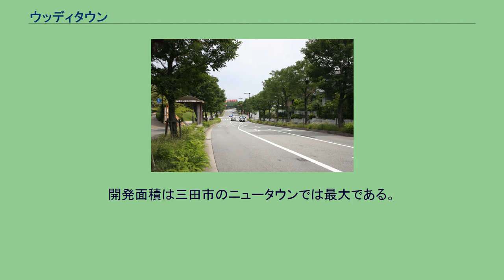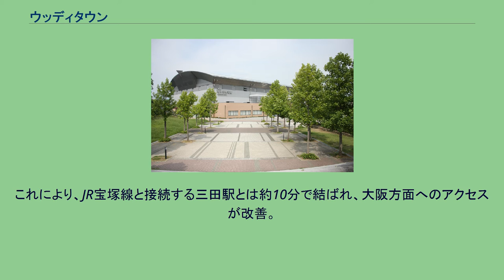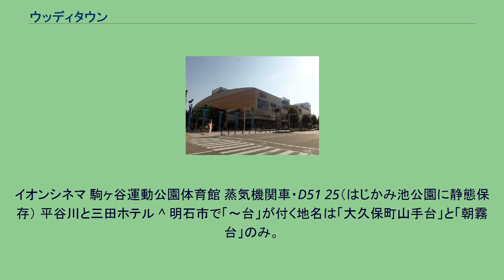ウッディタウン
神戸三田国際公園都市 」 北摂三田ニュータウン 」 ウッディタウン ウッディタウンは、兵庫県三田市にあるニュータウンの一つ。
ウッディタウン街開き時のキャラクターWOODY CHAN（新三田駅前に埋め込まれたローレリーフ） 神戸三田国際公園都市の南部・北摂三田ニュータウンのうち、フラワータウンに続き2番目に開発が進められた地域。
独立行政法人都市再生機構により、1970年（昭和45年）に計画が決定され、1987年（昭和62年）に街開きした。
開発面積は三田市のニュータウンでは最大である。
「すずかけ台」、「あかしあ台」、「けやき台」、「ゆりのき台」の4地区からなり、計画人口は48,000人を想定しているが、2011年現在でも一部で宅地開発が進んでいる。
戸建住宅が多く、整然と並ぶ街路樹や整備されている広い市道、大きな公園が点在しており、趣向をこらした住居なども多く、緑豊かな住宅地で大阪や神戸のベッドタウンである。
1996年（平成8年）3月には、神戸電鉄の公園都市線がフラワータウン駅から延伸し、南ウッディタウン駅とウッディタウン中央駅が新設された。
これにより、JR宝塚線と接続する三田駅とは約10分で結ばれ、大阪方面へのアクセスが改善。
ニュータウン内はもとより、三田市全体の人口増加にもつながった。
ただし、それ以前から乗り入れている神姫バスで一つ隣の新三田駅に出て大阪方面へ向かう住民もいる（同駅からの始発列車が多く、着席しやすいため。同駅から大阪駅までは快速列車で約45分）。
各地区を取り囲むように環状の道路が通っており、中国自動車道の神戸三田インターチェンジや舞鶴若狭自動車道の三田西インターチェンジといった高速道路や、隣接するカルチャータウンなどへのアクセスに使われる。
両駅の開業にあわせ、駅前には大規模なショッピングセンターや主要な道路沿いに専門店が次々と建てられ、ウッディタウン中央駅の北にはホテルも誕生している（神戸三田ホテル。当時は『神戸三田新阪急ホテル』）。
イオンシネマ 駒ヶ谷運動公園体育館 蒸気機関車・D51 25（はじかみ池公園に静態保存） 平谷川と三田ホテル ^ 明石市で「～台」が付く地名は「大久保町山手台」と「朝霧台」のみ。
^ なお、明石市と三田市はどちらも神姫バスの路線が多いためなおさら。